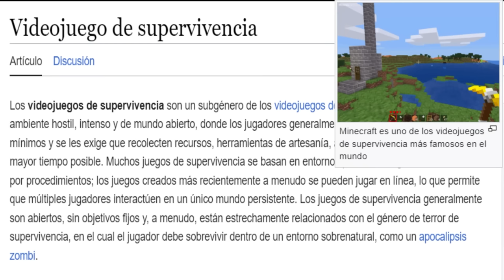Intenté Batir el Survival mas DIFICIL de la Historia 💀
▼REDES▼

EDITOR de este video --  OLITUBER